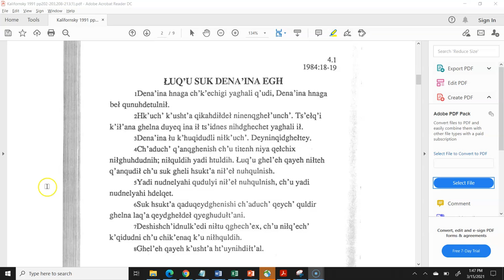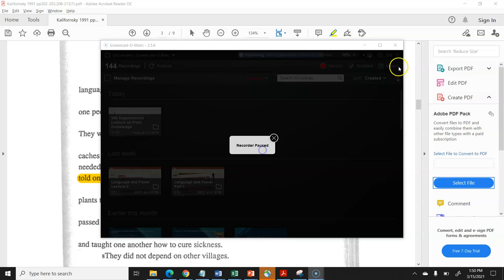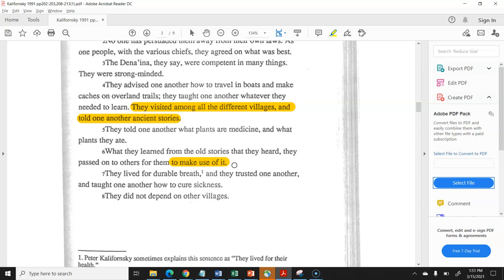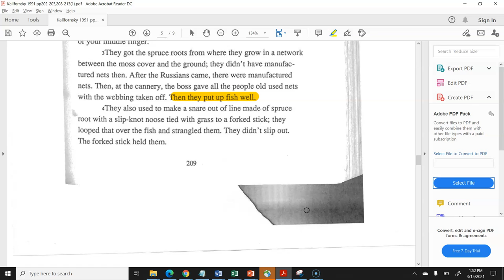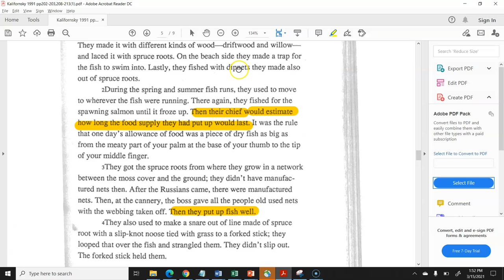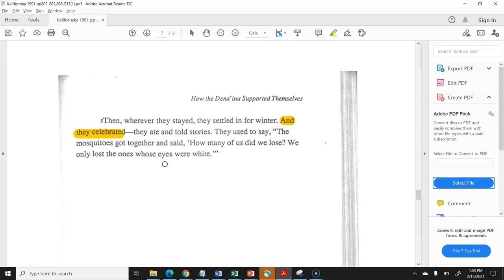390 Supplemental Lecture: Kalifornsky Reading on Subsistence